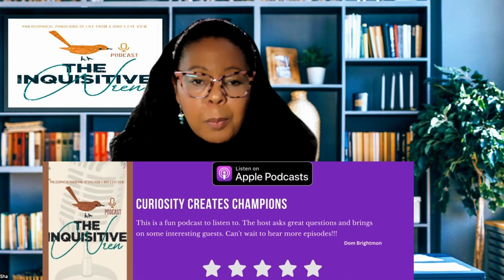Part 2 - Workplace Bullying: Surviving Narcissistic Abuse with Expert Tips from Claire Hunt | s3e24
Join us for Part 2 of my interview with  @clairehuntonline  as we discuss why and how people become bullies, spiritual influences, behavioural problems, mental health problems with the bully and much more.